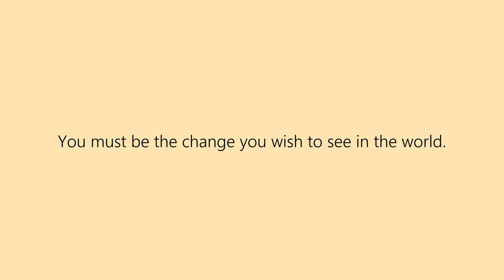You must be the change